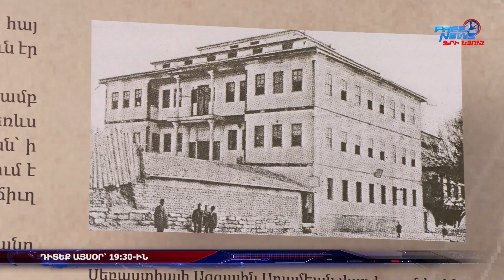Դիտեք այսօր՝ Ազատ լուրերում. 20.05.2023 | 19:30